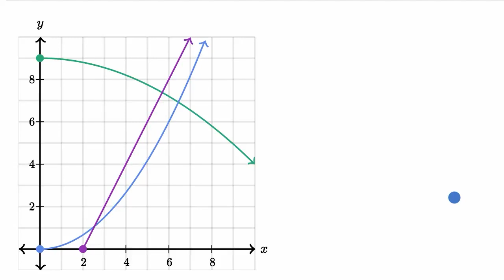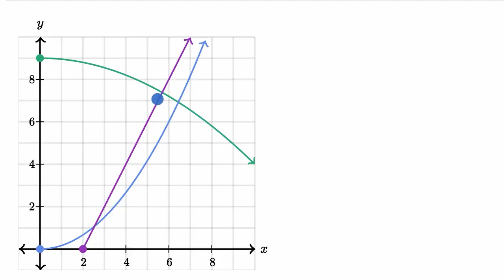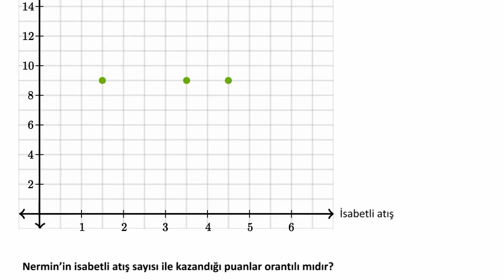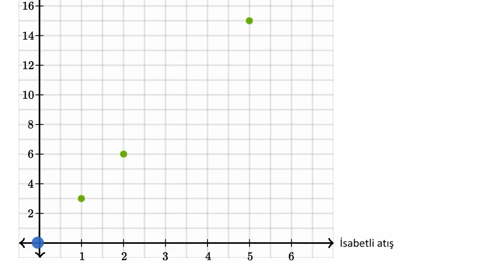Oran-Orantı Sabitleri Grafik Üzerinden Nasıl Belirlenir? (Cebire Hazırlık) (Matematik)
50 dilde 120 milyon öğrencinin faydalandığı, dünyanın en büyük ücretsiz öğrenme platformu Khan Academy’de, matematikten sanat tarihine, ekonomiden fen bilimlerine, basit toplamadan diferansiyel denklemlere, ilkokul seviyesinden üniversite seviyesine her yaş için binlerce ders videosu, konu anlatımı, soru çözümü, interaktif alıştırma ve daha fazlasına tamamen ücretsiz ve reklamsız olarak ulaşabilirsiniz.